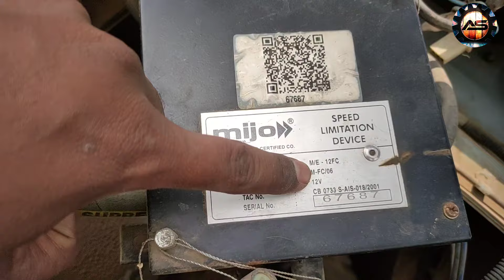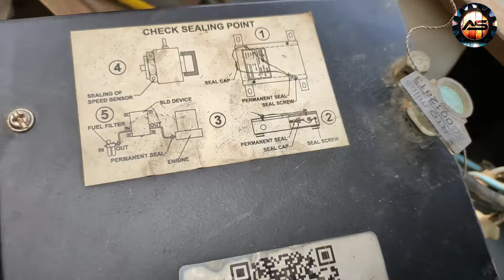Vehicle Speed Limitation Device working Function. Speed Control Govornor. Auto Space.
Is video me aap dakhenge vehicle Speed Limitation Device ki bre main. Electrical Device se vehicle Speed kaise control hota hai ? or uski connection kaisa raheta hai?

Any Queries..